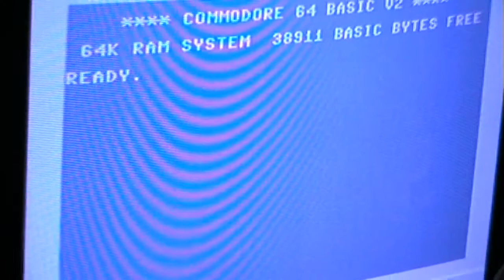Let's Compare: Powerdrome - Atari ST vs. Amiga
I hate this game! I find it virtually uncontrollable... at least with a digital Joystick. Graphics is quite fast and fluent, but I was unable to control my spaceship.

00:15  - Atari ST
06:40  - Commodore Amiga